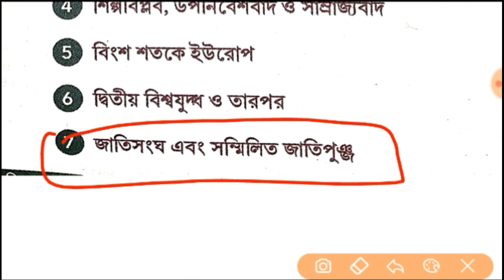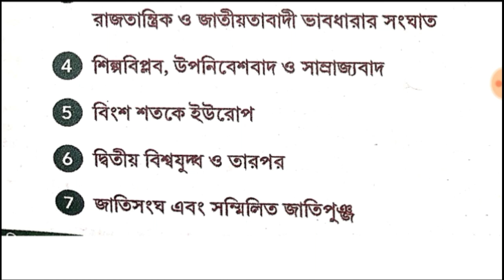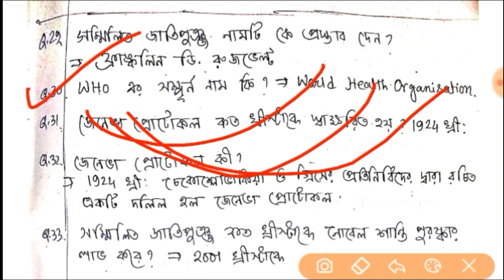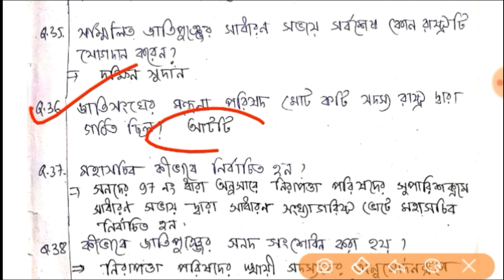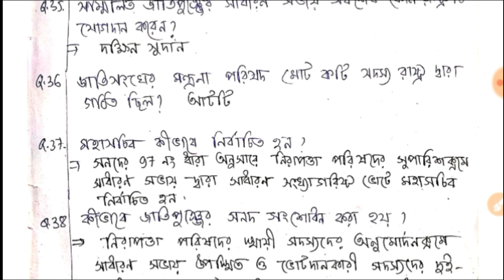Class 9 History/Otit o Oitijhyo Short Question(M.C.Q Type)Part-8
নবম শ্রেণীর ইতিহাস বইয়ের chapter wise অতিসংক্ষিপ্ত প্রশ্ন ও উত্তর(পুরো বই)--